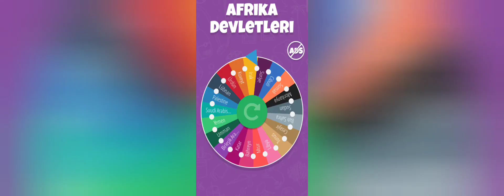Türk Devletleri vs Arap Devletleri #2